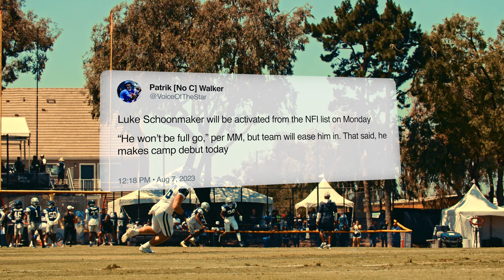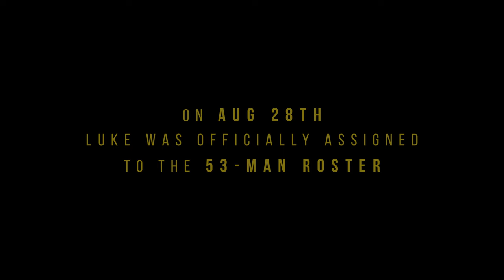ROOK Presented by 7-Eleven: Luke Schoonmaker | Dallas Cowboys 2023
Ready to show he deserves an opportunity, Luke Schoonmaker looks to make his mark within a deep TE room.